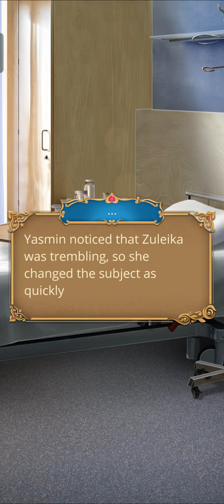[Jack] Romance Club - The Desert Rose Season 3 Ep. 6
Playing - Romance Club The Desert Rose, using Reverie ☀️ and The City Kid 🏙️